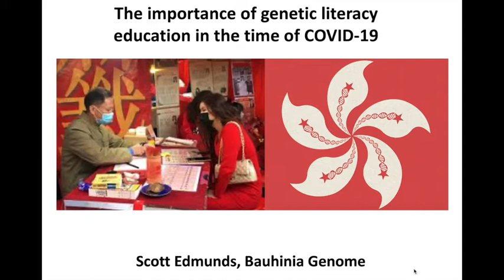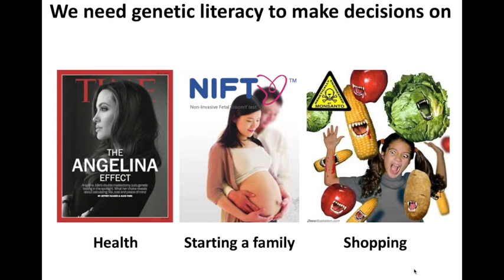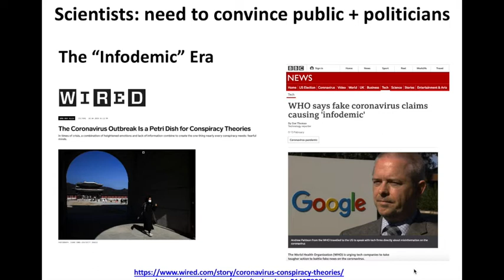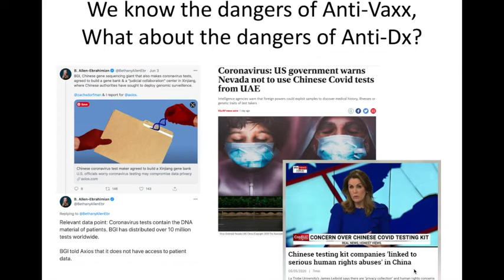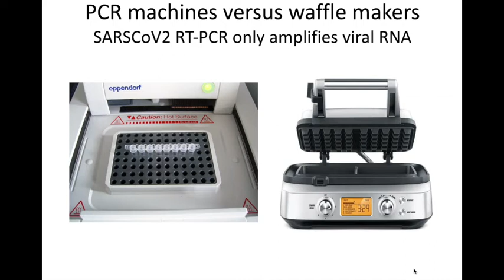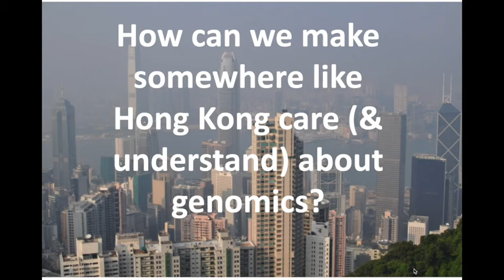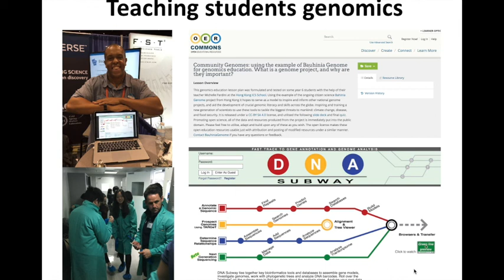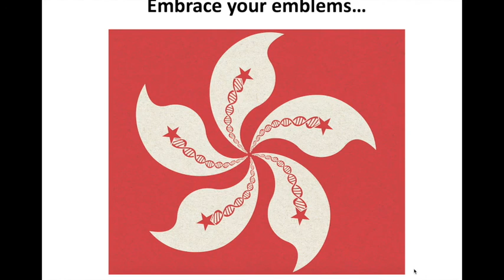Why genetic literacy is so crucial in the COVID-19 pandemic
Here is a talk on why genetic literacy and genomic education is such an important skill in the COVID-19 pandemic, using lessons learned from the Bauhinia Genome project. This is a recording of a talk presented at ICG-15 in Wuhan on 27th October 2020 by Scott Edmunds.